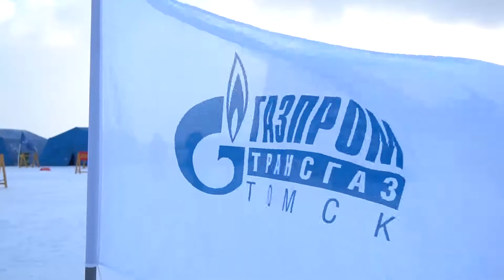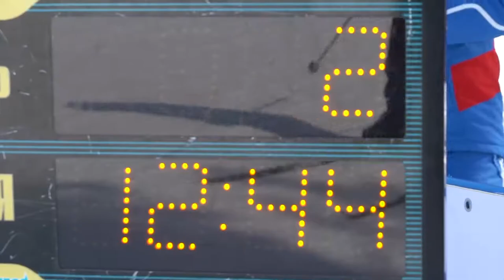На Сахалине более 500 спортсменов приняли участие в XXII лыжном марафоне памяти И.П. Фархутдинова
На Сахалине прошел традиционный международный марафона памяти губернатора региона И.П. Фархутдинова. Соревнования включены в единый календарь Международной федерации лыжного спорта (FIS). «Газпром трансгаз Томск» девятый год подряд выступает генеральным партнером этого спортивного праздника. В этом году в марафоне приняли участие более 500 человек из 22 регионов России, а также из Чехии, Австралии и Японии. Лыжники боролись за награды в семи возрастных категориях. Среди участников были и сотрудники Сахалинского ЛПУМТ ООО «Газпром трансгаз Томск».